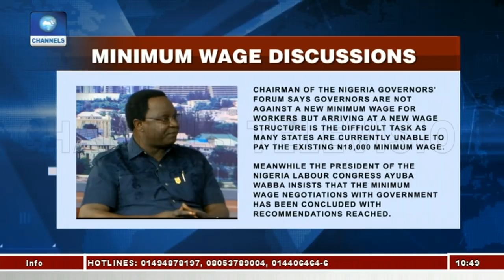Reducing Nigeria's Debt Levels Pt.2 |Business Morning